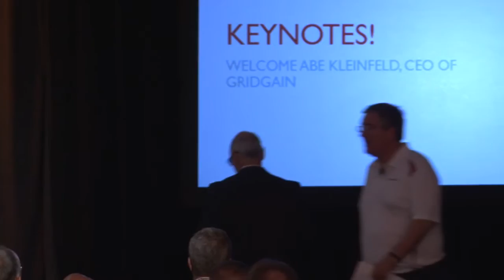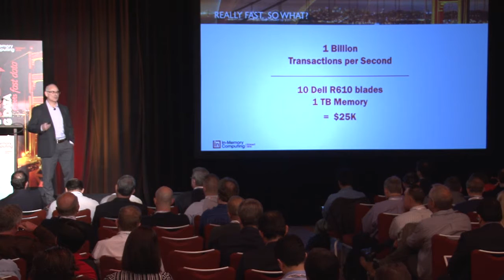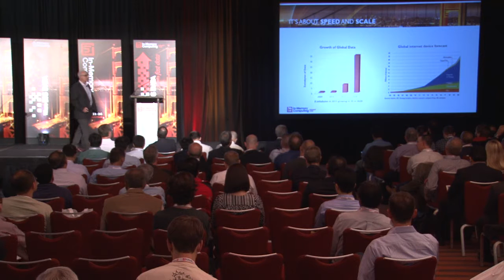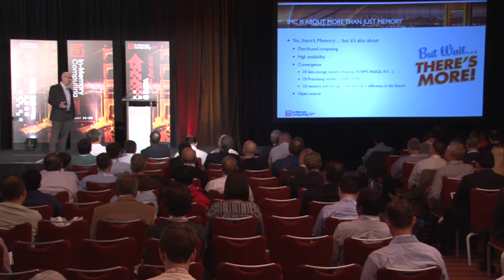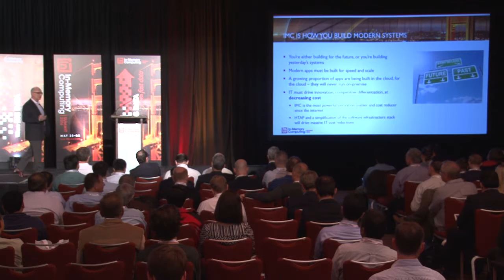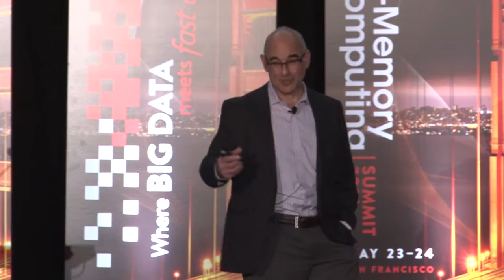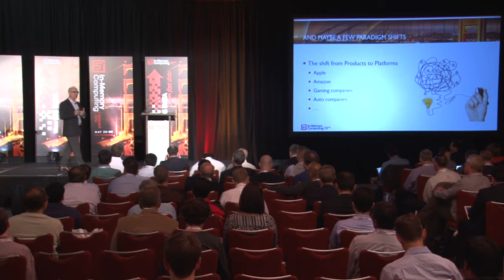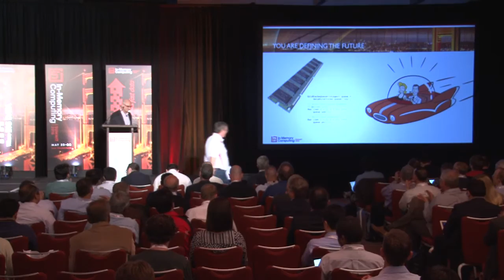IMC Summit 2016 Keynote - The In Memory Computing Landscape Abe Kleinfeld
Organizations increasingly require real-time, highly scalable computing platforms in industries such as financial services, telecommunications, retail, SaaS, and IoT. This has spurred rapid advancements in chips, servers, storage and software for in-memory computing. We will review the state of in-memory computing today and offer some thoughts on where it is headed tomorrow as companies strive to create real-time, massively scalable Fast Data solutions.